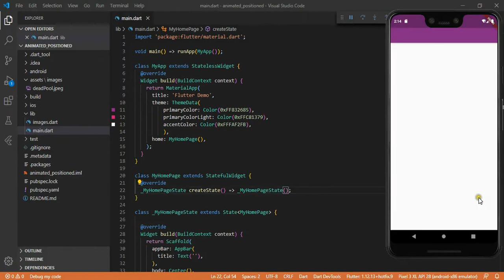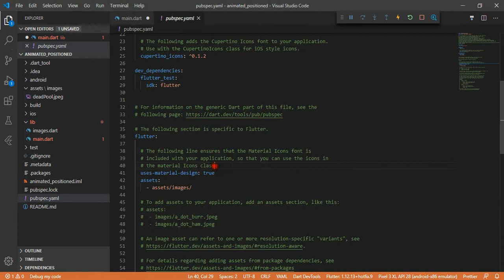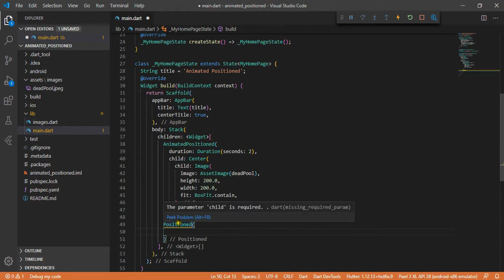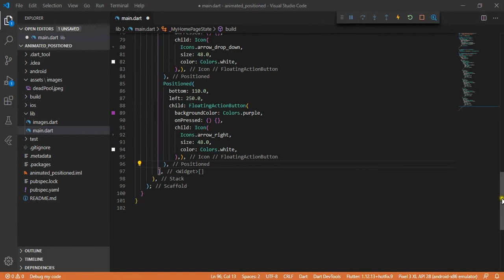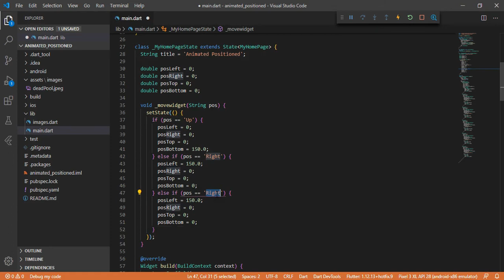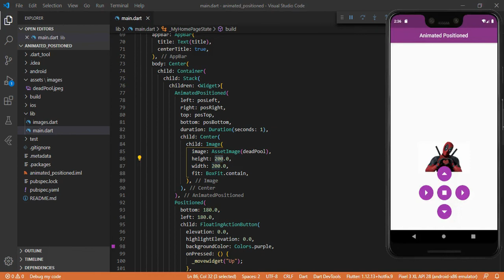Flutter Animation Widget | 22 | AnimatedPositioned, Positioned | FloatingActionButton | Speed Code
► Simple Way to Implement AnimatedPositioned
► How to make FloatingActionButton
► How to Work With AnimatedPositioned Widget
► How to Use Positioned

You will learn to create beautiful UI and WIDGET for applications.

If you liked the video, then please show me by hitting the like button for video.